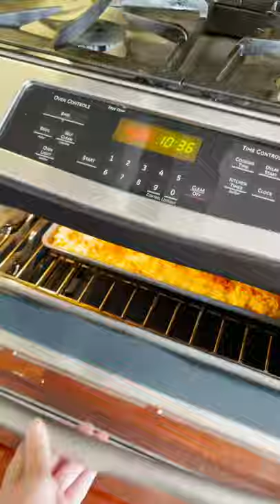Extra-Crunchy Sheet-Pan Mac & Cheese | Food Network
If you love the crispy crunchy layer on top of baked mac & cheese.. this one is for you!

Extra-Crunchy Sheet-Pan Mac and Cheese
RECIPE COURTESY OF FOOD NETWORK KITCHEN
Level: Easy
Total: 40 min
Active: 25 min
Yield: 8 to 10 servings

Ingredients

Kosher salt
1 pound elbow macaroni
2 cups half-and-half
8 ounces cream cheese, at room temperature
2 cups shredded sharp Cheddar
2 cups shredded Monterey Jack cheese
1 tablespoon Dijon mustard
1 teaspoon hot sauce, or more to taste
2 cups panko breadcrumbs
6 tablespoons unsalted butter, melted

Directions

Special equipment: an 18-by-13-inch sheet pan

Position a rack in the upper third of the oven and preheat to 450 degrees F. Bring a large pot of salted water to a boil. Add the macaroni, and cook according to package directions until al dente. Drain the macaroni, reserving 1 1/2 cups of the pasta water. Set aside.

Heat the half-and-half, cream cheese, and reserved pasta water in a large pot over medium heat, stirring until the cream cheese is completely melted and the mixture just comes to a simmer. Remove from heat and add the Cheddar, Monterey Jack, Dijon mustard, and hot sauce, whisking until the cheeses are melted and the sauce is smooth.

Add the macaroni to the pot and stir to combine. (It will look very loose, but the pasta will absorb some of the sauce as it bakes.) Season to taste with salt if desired. Spread the macaroni mixture on an 18-by-13-inch sheet pan.

Toss the panko, butter and 1/2 teaspoon salt together in a medium bowl and sprinkle evenly over the pasta. Bake until the cheese is bubbly and the bread crumbs are brown and crisp, rotating halfway through, 20 to 25 minutes.